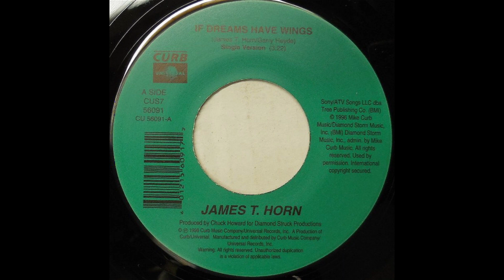James T. Horn - If Dreams Have Wings (1996)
The first commercial single released by country singer James T. Horn, signed to Curb/Universal Records in the mid-nineties. Three commercial singles (including "If Dreams Have Wings") and a promotional single were released throughout 1996 and 1997 ahead of a planned album, but the album was seemingly shelved.